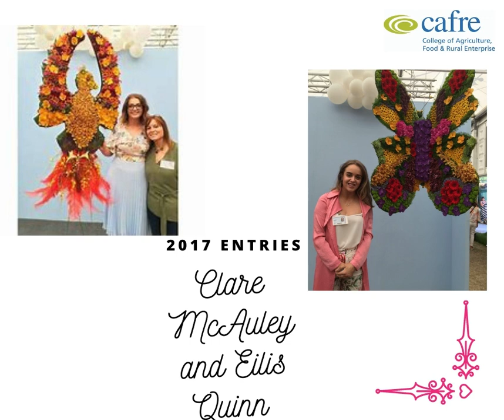CAFRE Floristry graduate successes at RHS Chelsea Flower Show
Over the years CAFRE Floristry students and graduates have demonstrated their amazing talents through competing at the RHS Chelsea Flower Show. This presentation captures their stunning designs and fabulous interpretations of the design tasks presented.